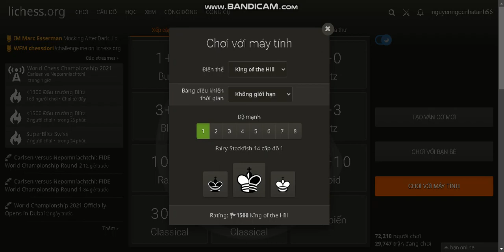Cờ biến thể Three Check